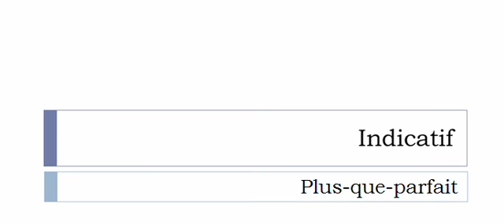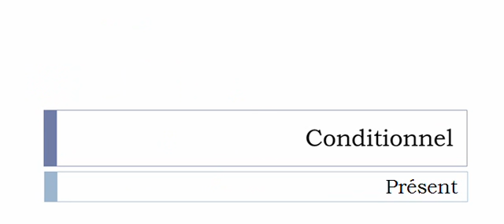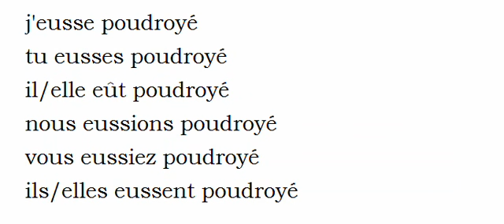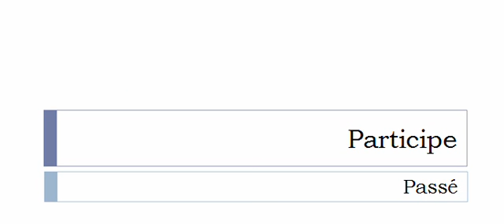Conjugaison visuelle # Verbe = Poudroyer =